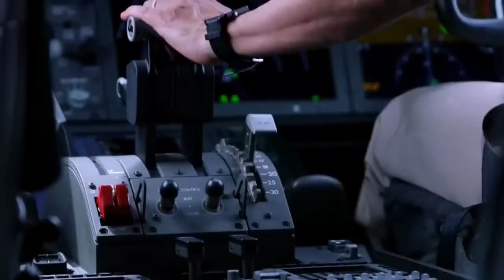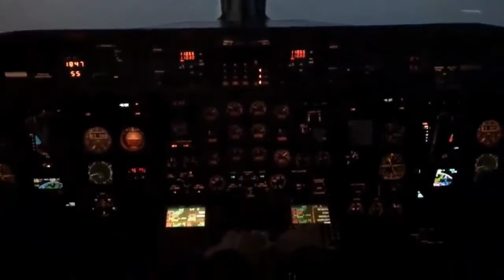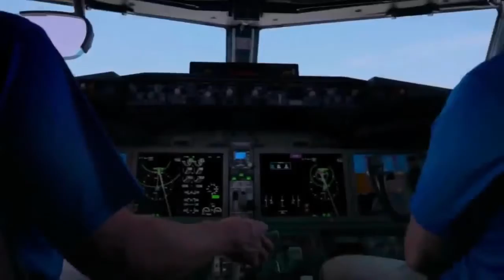Top 10 most dangerous airports in the world 2019